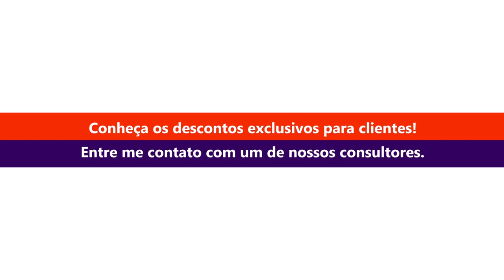Conheça o Plano Amil S450 saúde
Conheça o plano Amil S450 Saúde, com benefícios, rede credenciada e os melhores preços com descontos de até 30%. Para saber mais acesse o site da Compare Seguros